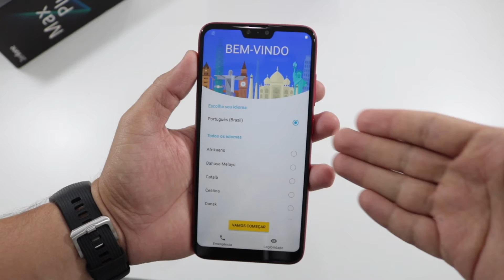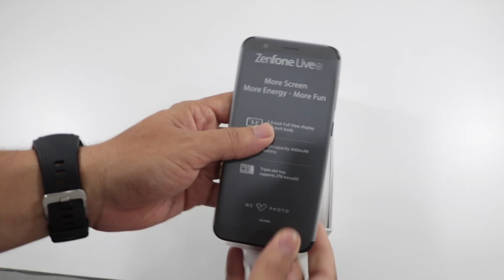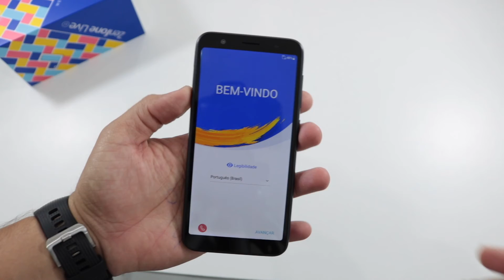ZenFone Max Plus M2 Unboxing - R$ 770 😱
Confira o Unboxing completo do ZenFone Max Plus M2! No kit promocional junto com Live L1 ele saiu a R$ 770!